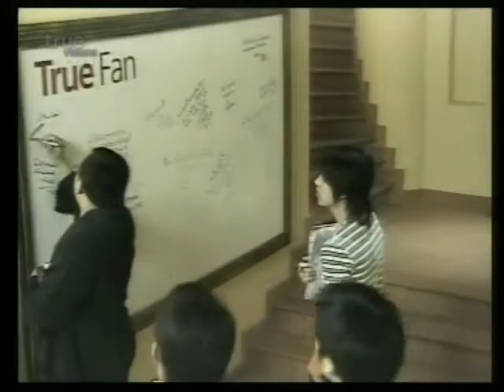4. ตุ้ย AF3 True Moment Week 4 (23-29/07/2006)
คลิป ตุ้ย AF3 True Moment Week 4 (23-29/07/2006)
คลิป สมัยที่ตุ้ย AF3 อยู่ในบ้านแมกโนเลีย ปี พ.ศ. 2549 ระหว่างวันที่ 2 กค. 2549 - 9 กย. 2549